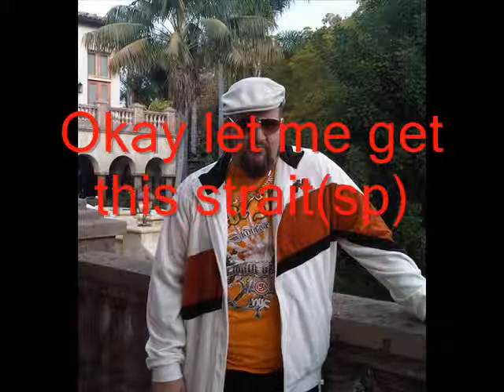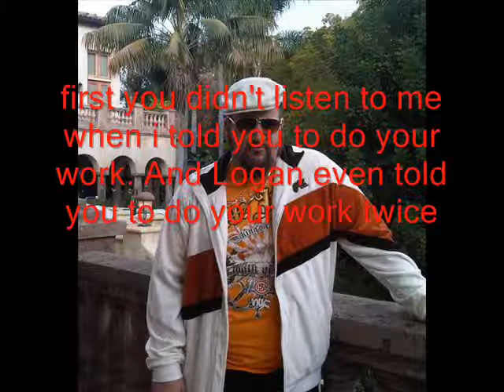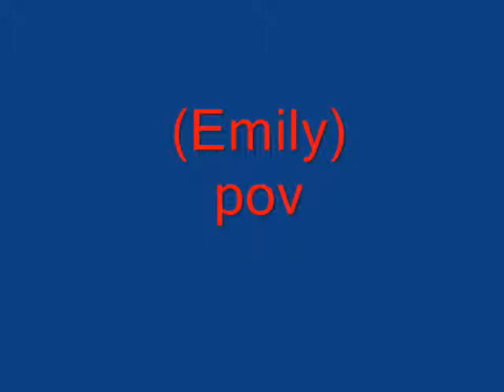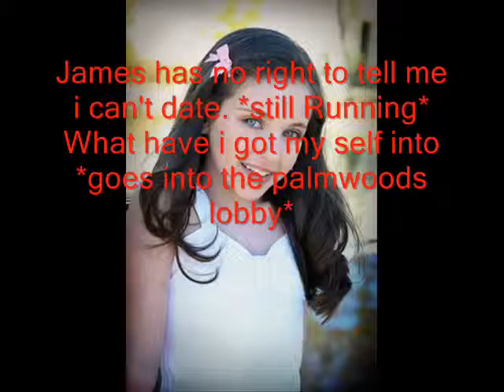JD SS Ep. 6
Uh-oh I Seek Trouble Is On The Way